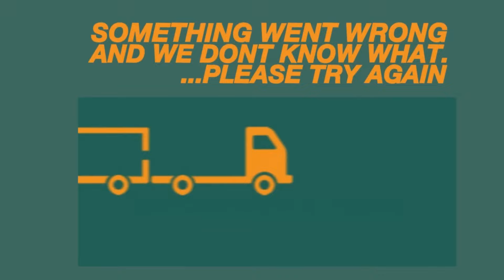Извне 4 серия 3 сезона РАЗБОР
Глубокий разбор 4 серии 3 сезона сериала Извне.